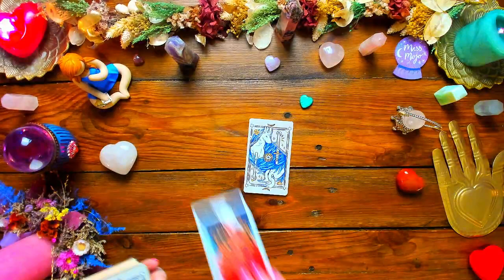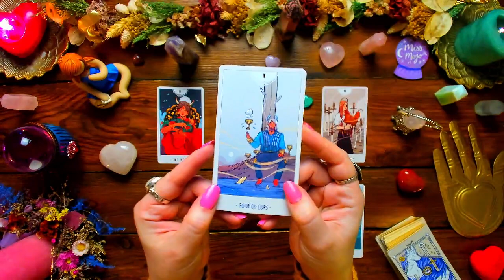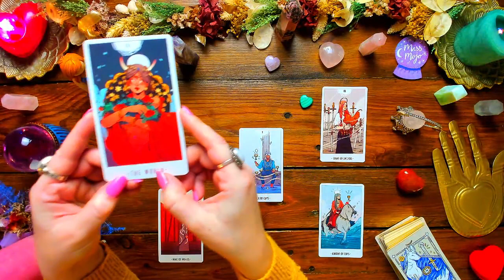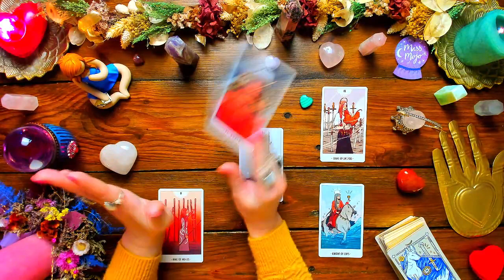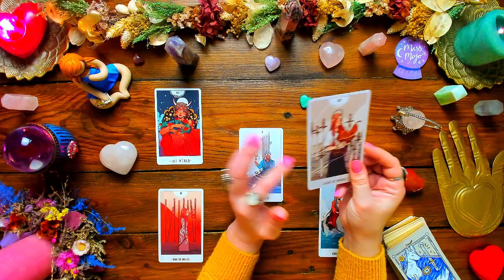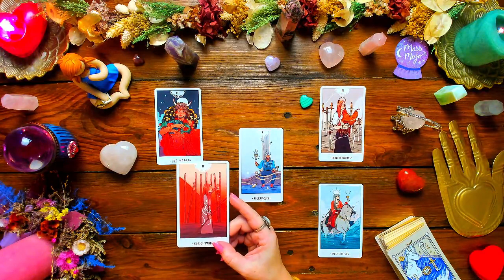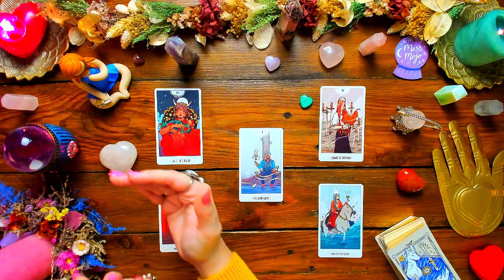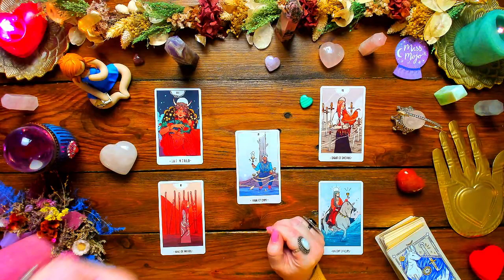❤️ Poissons - Amour - Votre Année 2024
🔮 Cet horoscope a été réalisé avec le Tarot White Numen